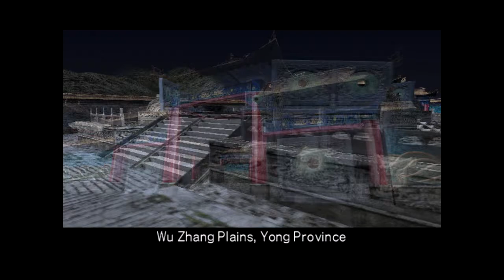Dynasty Warriors 4 Wei Walkthrough Part 17 Battle of Wu Zhang Plains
Wu Zhang Plains